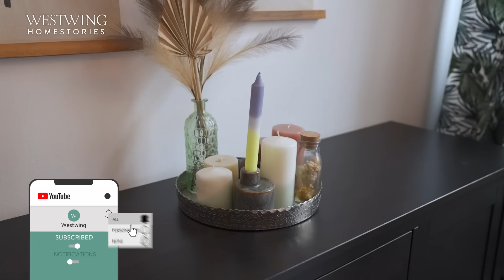Kleine Wohnung einrichten | Stavis platzsparende Einrichtungsideen | Roomtour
Willkommen in Stavis kleiner Wohnung! Heute durften wir Betriebswirtin Stavi in ihrem Zuhause in München besuchen! Bei ihrer Roomtour teilt diese nicht nur ihre platzsparenden Einrichtungstipps - mit denen man vor allem in einer kleinen Wohnung mächtig Stauraum schaffen kann - sondern verrät uns auch wie sie ihre 32qm Wohnung dennoch modern gestaltet hat.

Unsere Roomtour beginnen wir im kleinen Flur. Hier hat die Münchnerin mit vielen Spiegeln den kleinen Raum optisch vergrößert und mit schmalen Möbeln schön gestaltet. Ein kleiner Abstellraum schafft Stauraum, dort kann Stavi alles unterbringen und organisieren, was nicht zu sehen sein soll. Hier ist auch die Abstellkammer, die sie in einen begehbaren Kleiderschrank umfunktioniert hat, den man mit einem Vorhang vom Rest der Wohnung abtrennen kann.

Obwohl die Wohnung klein ist, hat sich Stavi für eine große Couch entschieden. Ihr Einrichtungstipp für kleine Wohnungen ist, dass man nicht vor dem Kauf von großen Möbeln zurückschrecken soll, sondern einfach darauf achten muss, dass der Rest der Wohnung luftig arrangiert ist. Ein weiterer Tipp der Betriebswirtin, um kleine Wohnungen platzsparend einzurichten: Bewusst zu Sofas mit integrierter Schlaffunktion greifen.Entdecke in diesem Video kreative Ideen für dein Wohnzimmer! Wir zeigen dir verschiedene Wohnzimmer Ideen, Deko-Tipps, und Möbel, die dein Zuhause gemütlich machen.  Lass dich inspirieren von stilvollen Einrichtungsideen für ein kleines Wohnzimmer, modernen Wanddekorationen und praktischen Sideboards. Erfahre, wie du dein Wohnzimmer mit schönen Bildern und einer modernen Tapete aufwerten kannst. Wir geben dir Tipps zur optimalen Einrichtung und zeigen dir, wie du mit passenden Wohnzimmergardinen und hübschen Deko-Elementen eine gemütliche Atmosphäre schaffst. Mach dein Wohnzimmer zu einem Ort, an dem du dich wohlfühlst und entspannst!

Um ihre geliebten Deko-Elemente schön in Szene zu setzen, hat sich Stavi für eine Wandleiste entscheiden, die platzsparend auf Augenhöhe angebracht ist. Dies ist eine praktische Lösung um eine kleine Wohnung modern zu gestalten.

Ein Stauraumtipp von Stavi für eine offene Küche in einer kleinen Wohnung: beschränke dich auf das Nötigste und lasse die Arbeitsfläche immer frei, damit sie nicht vollgestellt ist. Das kleine Bad hat die Münchnerin selber umgestaltet und hat dem Raum durch Fliesenfarbe einen neuen Look verpasst. Um in dem kleinen Bad Stauraum zu schaffen, hat die Münchnerin mit Holzbrettern gearbeitet, die nicht nur praktisch, sondern auch dekorativ sind.

Im kleinen Schlafzimmer hat Stavi die Höhe des Raumes für eine Statement Hängelampe genutzt, der den Blick nach oben leitet und den Raum optisch größer wirken lässt. Eine große Kommode, die nicht zu tief ist, sorgt für extra viel Stauraum im Alltag.

Kleine Wohnung einrichten! Wie haben euch Stavis platzsparende Einrichtungsideen, um eine kleine Wohnung modern zu gestalten, gefallen? Wir jedenfalls sind begeistert!

Videoinhalt:
0:00 Intro
0:11 Flur
0:57 Wohnbereich
3:10 Arbeitsbereich
3:42 Küche
4:52 Kleiderschrank
5:16 Badezimmer
5:50 Schlafzimmer